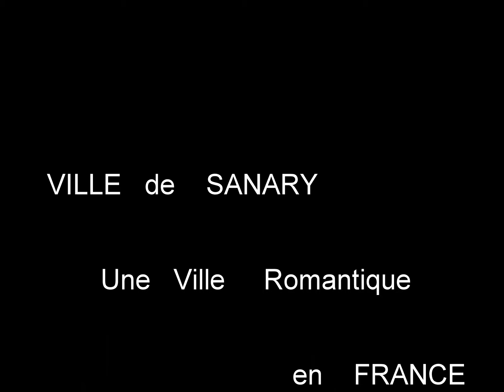1 2016 03 06 001 VILLE de SANARY, FRANCE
SANARY-sur- Mer , Une  Belle  Ville